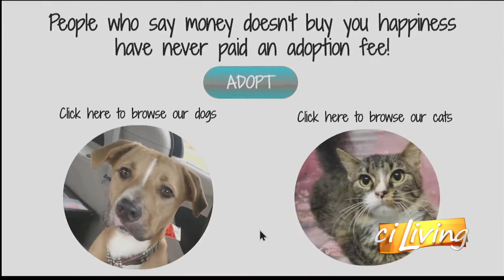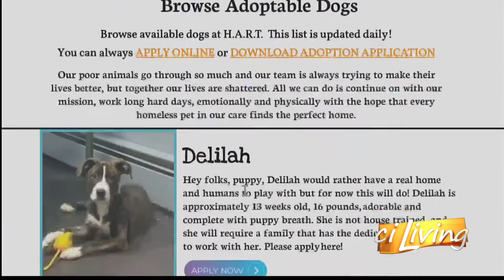Furever Family: HART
Meet today's cute dog looking for their furever family.